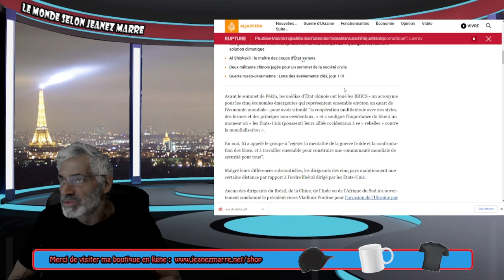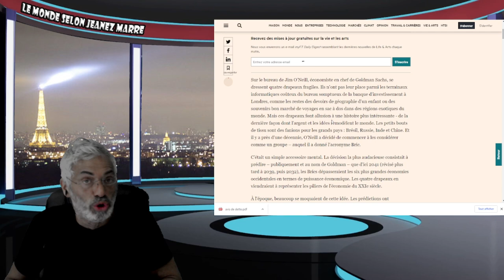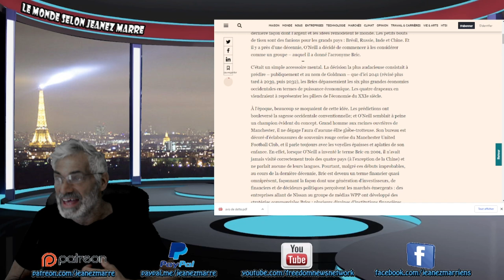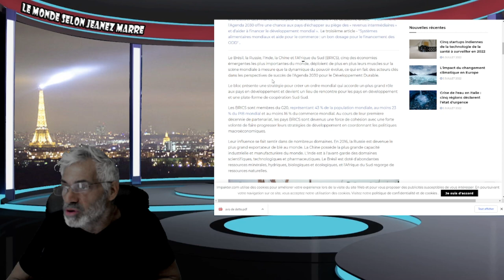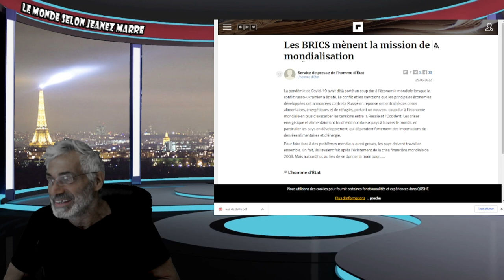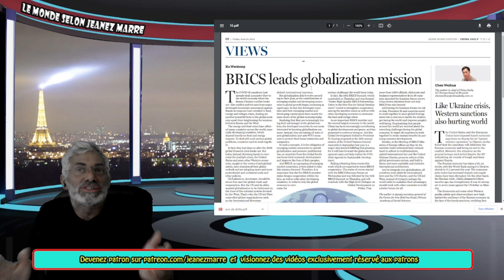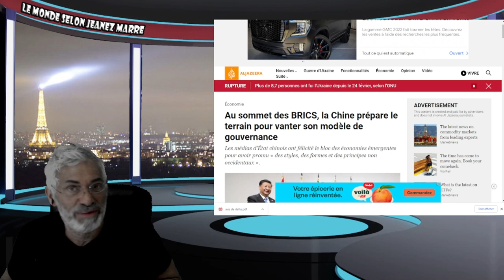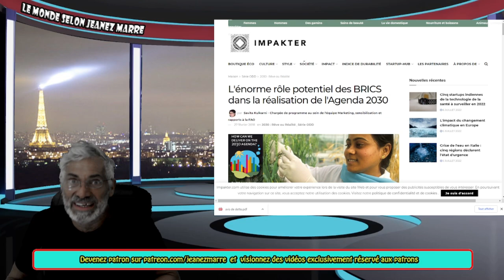CELA DEVAIT RESTER SECRET, MAIS JE VOUS DÉVOILE LES NOUVEAUX LEADERS DU GLOBALISME !